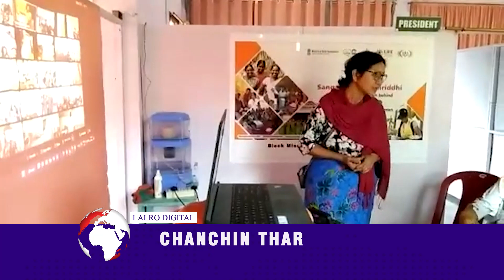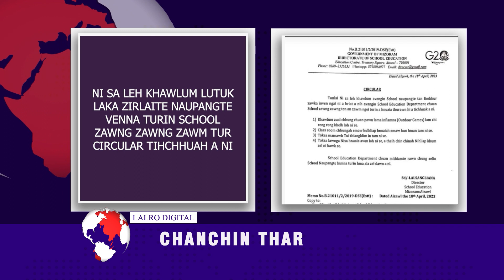LALRO DIGITAL CHANCHIN THAR |19 APRIL,NILAI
## POWER & ELECTRICITY MINISTER PU R. LALZIRLIANA CHUAN POWER MAN PEK THUAH HMA KAN SAWN TIH A SAWI.

## INDIA RAMPUM A AZADI KA AMRIT MAHOTSAV HMAN MEK AH, DAY-NRLM CHUAN HEMI DEN CHHEN HIAN SERCHHIP RD BLOCK PAWH IN SOCIAL - MOBILISATION CAMPAIGN HAWNNA TUIKUM CLUSTER LEVEL FEDERATION (CLF) OFFICE,CHHINGCHHIP AH AN HMANG